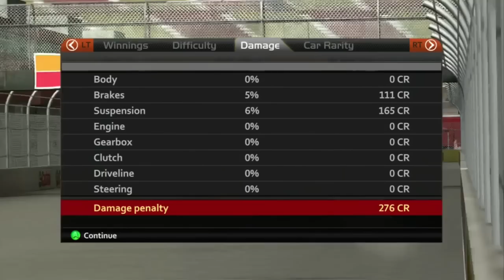Let's Play Forza Motorsport 2 - Part 62 - Shelby Cobra Challenge